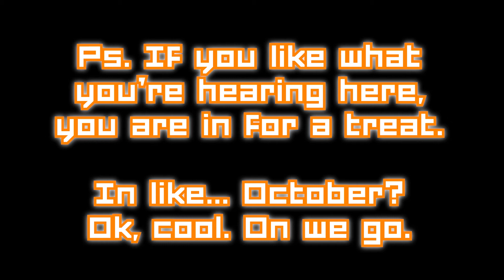Instagram Snippets #11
'NICKO_1' - my debut album - OUT NOW!